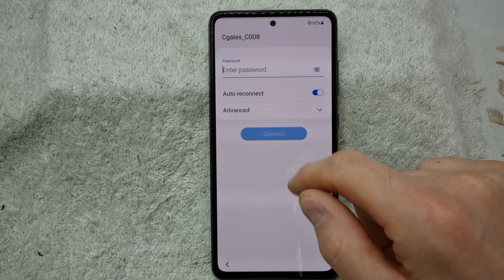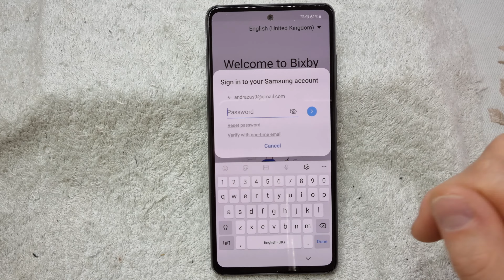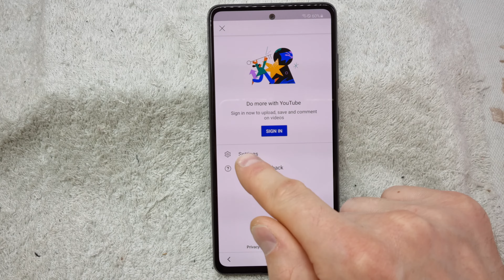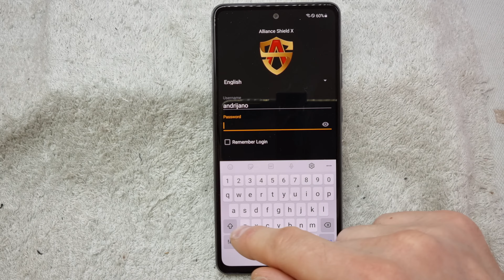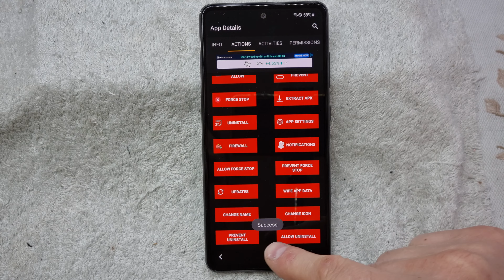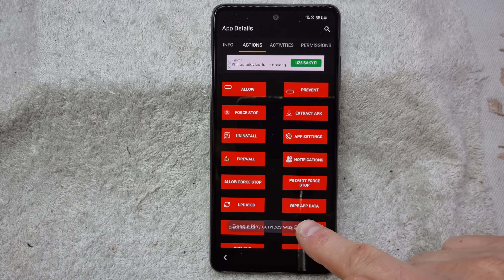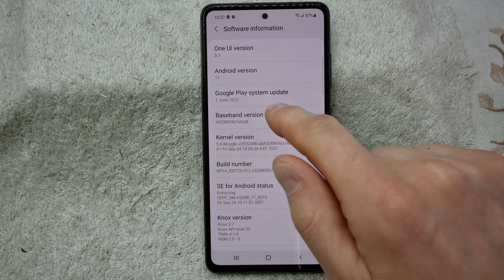Samsung S20 Fe Frp Bypass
Samsung s20 fe Frp bypass, how to remove google account ,bypass frp samsung galaxy a20 fe

samsung s20 fe bypass frp
samsung s20 fe remove google acount
frp bypass samsung s20 fe
unlock google account samsung s20 fe
samsung s20 fe bypass google account
samsung s20 fe
frp bypass
how to bypass frp samsung s20 fe
how to remove google account samsung s20 fe
how to
techmobil